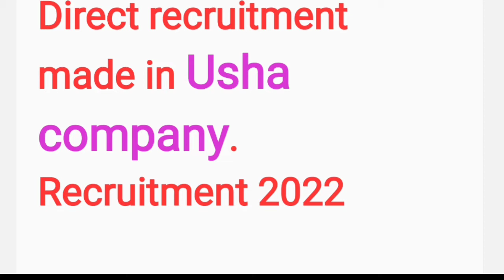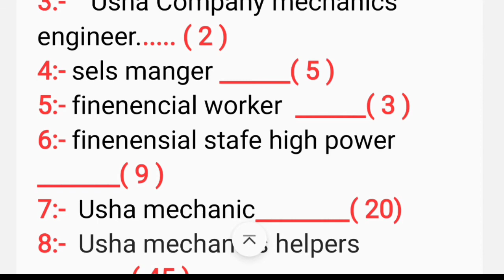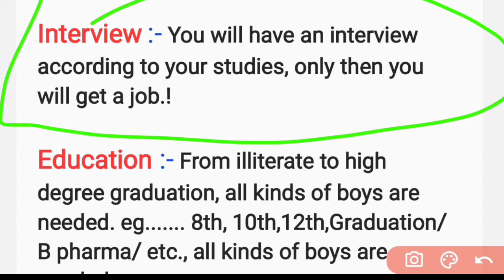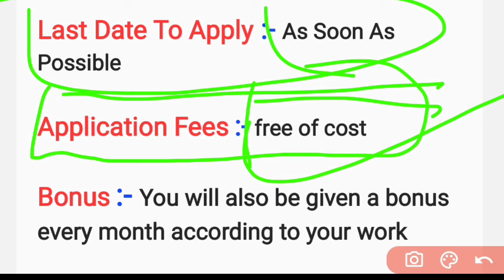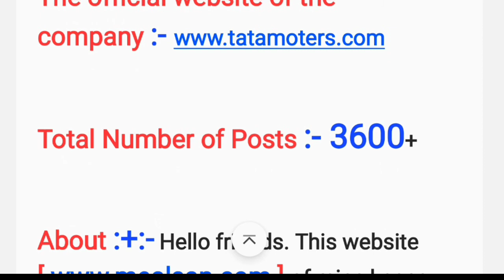USHA Company में निकली सीधी भर्ती जल्दी से अप्लाई करें || jobkhajana || private job vacancy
About Video -

Related Search

international jobs vacancies in 2022